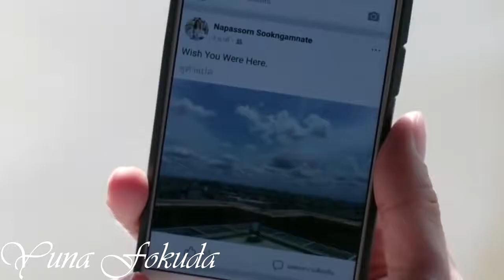Романтичный монстр❤My Dear Loser Series: Monster Romance❤Клип к лакорну❤ |clip de drama # 70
Песня:
Max Oazo ft. Moonessa - Once Upon a Time

Описание
Плохой парень встречает девушку и хочет быть для нее лучшим мужчиной, но сможет ли их любовь преодолеть любые преграды?

Мой второй канал с аниме клипами VELINA GOLDCLIPS